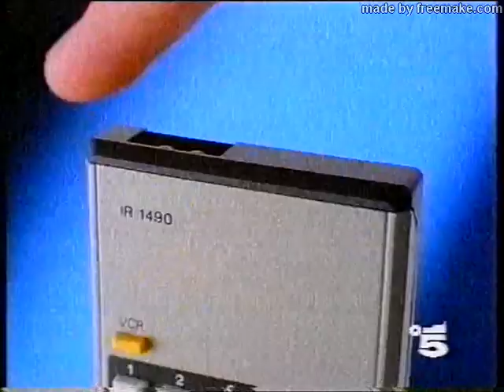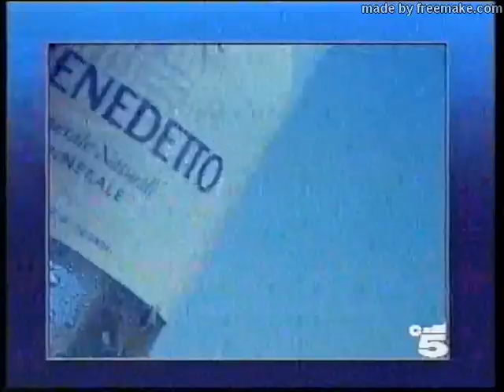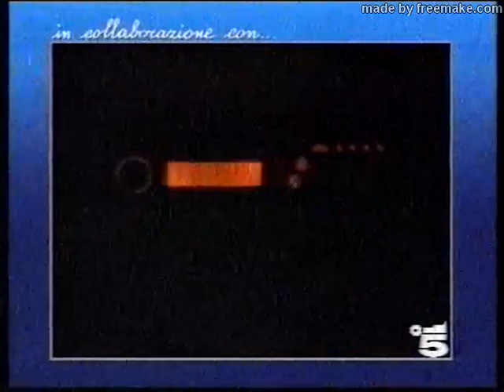Borussia Dortmund - Juventus 1993 secondo tempo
Finale Coppa UEFA 1992-93 partita di andata